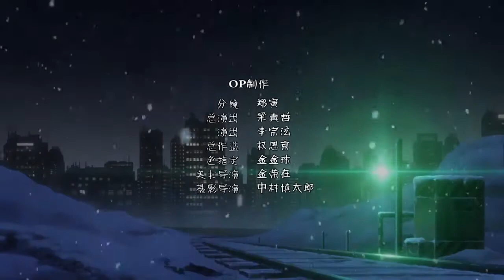【純音樂版】靈契• 黃泉之契 ED〈倒影〉